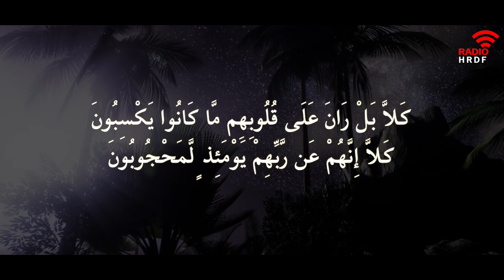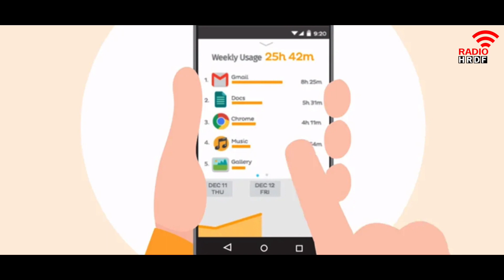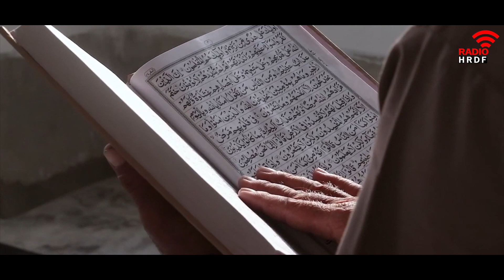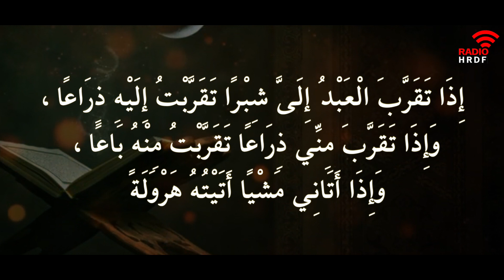My favourite quran -2 People whose hearts have stains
Have you set aside ten minutes a day for the Holy Qur'an from the twenty-four hour time?